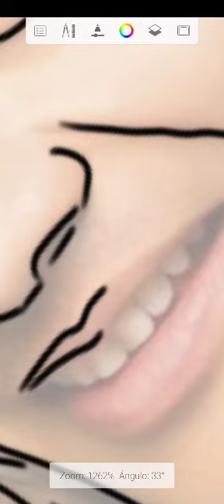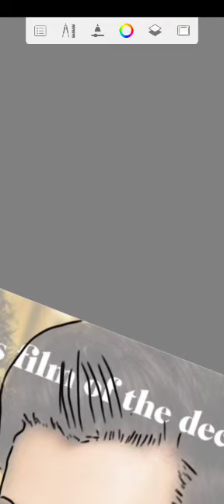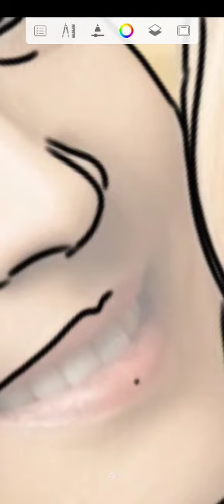Last Christmas Making a coloringbook for AmazonKDP as scketch style with La Bachata by Manuel Turizo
En este video relajante anti estrés sin recortes ni ediciones de video se muestra como hacer una imagen en formato sketch para usarlo como libro de colorear para libros de bajo contenido de AmazonKDP usando tan sólo la herramienta de Scketchbook. Después para la creación de libro de colorear uso Canvas.

Todas estas aplicaciones son totalmente gratuitas y de libre uso con tan solo registrarte en ellas y con las cuales podrás generar ingresospasivos de por vida.

Puedes ver unos cuantos ejemplos de nuestros libros de bajo contenido aquí👇🏻

‼️También podemos hacer tu propio coloringbook para amazonkdp ‼️Compruébalo aquí👇🏻

This video without cropping or video editing shows how to make an image in sketch format to use as a coloring book for AmazonKDP low-content books using only the Sketchbook tool. Then for the creation of the coloring book I use Canvas.

All these applications are completely free and free to use just by registering in them and with which you can generate passive income for life.
You can see a few examples of our low content books here👇🏻

‼️We can also make your own coloringbook for amazonkdp ‼️Check it out here👇🏻

Cette vidéo sans recadrage ni montage vidéo montre comment créer une image au format sketch à utiliser comme livre de coloriage pour les livres à faible contenu AmazonKDP en utilisant uniquement l'outil Sketchbook.

Ensuite pour la création du cahier de coloriage j'utilise Canvas. Toutes ces applications sont entièrement gratuites et gratuites à utiliser simplement en vous y inscrivant et avec lesquelles vous pouvez générer des revenus passifs à vie.

Vous pouvez voir quelques exemples de nos livres à faible contenu ici👇🏻

‼️Nous pouvons également créer votre propre livre de coloriage pour amazonkdp ‼️Découvrez-le ici👇🏻

Questo video senza ritaglio o editing video mostra come creare un'immagine in formato schizzo da utilizzare come libro da colorare per libri a basso contenuto AmazonKDP utilizzando solo lo strumento Scketchbook. Poi per la creazione del libro da colorare utilizzo Canvas.

Tutte queste applicazioni sono completamente gratuite e gratuite da usare semplicemente registrandoti in esse e con le quali puoi generare redditopassivo per tutta la vita.

Puoi vedere alcuni esempi dei nostri libri a basso contenuto qui👇🏻

‼️Possiamo anche creare il tuo libro da colorare per amazonkdp ‼️Dai un'occhiata qui👇🏻

Dieses Video ohne Zuschneiden oder Videobearbeitung zeigt, wie Sie ein Bild im sketch-Format erstellen, um es als Malbuch für AmazonKDP-Low-Content-Bücher zu verwenden, indem Sie nur das Tool Scketchbook verwenden. Für die Erstellung des Malbuchs verwende ich dann Canvas.

Alle diese Anwendungen sind völlig kostenlos und können kostenlos verwendet werden, indem Sie sich einfach in ihnen registrieren und mit denen Sie lebenslang ein passives Einkommen generieren können.

Ein paar Beispiele unserer Low-Content-Bücher können Sie hier sehen👇🏻

‼️Wir können auch Ihr eigenes Malbuch für amazonkdp erstellen ‼️Sieh es dir hier an👇🏻

Este vídeo sem corte ou edição de vídeo mostra como fazer uma imagem no formato sketch para usar como livro de colorir para livros de baixo conteúdo AmazonKDP usando apenas a ferramenta Sketchbook. Então para a criação do livro de colorir eu uso Canvas.

Todos esses aplicativos são totalmente gratuitos e gratuitos para usar apenas registrando-se neles e com os quais você pode gerar renda passiva para toda a vida.

Você pode ver alguns exemplos de nossos livros de baixo conteúdo aqui👇🏻

‼️Também podemos fazer seu próprio livro de colorir para amazonkdp ‼️Confira aqui👇🏻